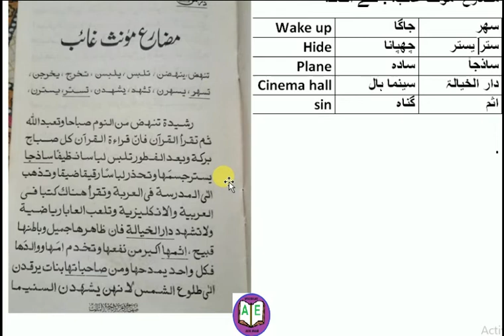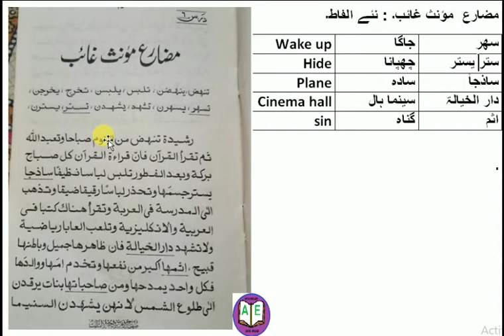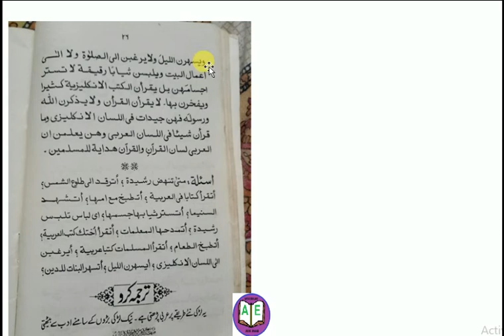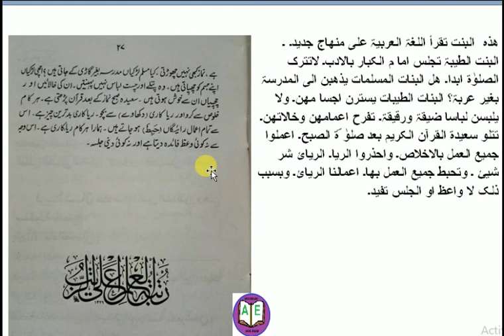Arabic spoken and written vol-3 lesson-06 by apex educare